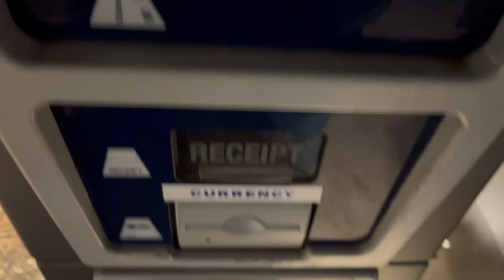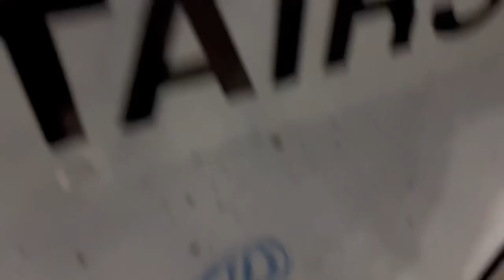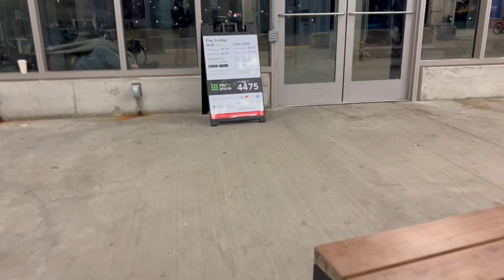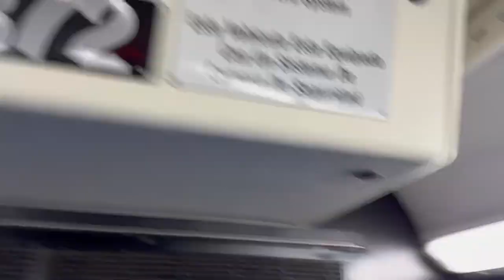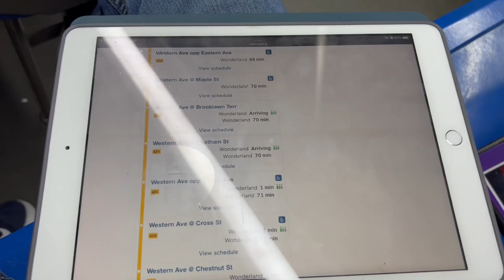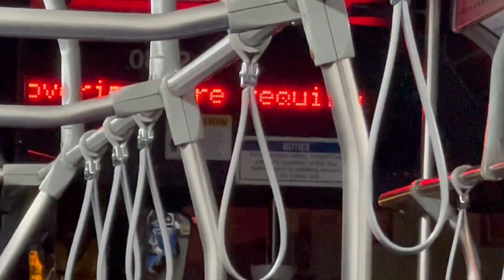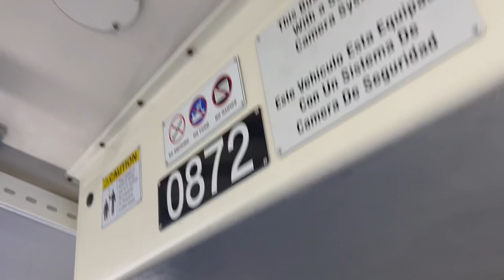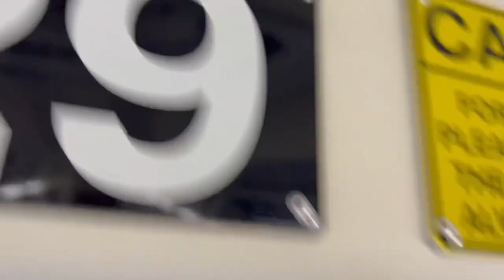Every Breed Of Operators In Lynn | Yoshi's Ride Series {S9-E36} - Riding the 450W 🚌 - {MBTA}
Welcome! Yoshi is here with a brand new video on the Ride Series!

This is Episode 36 of Season 9 and today, we will be riding the 450W to Wonderland Station, via Western Avenue.

[THE INFORMATION ABOUT THE ROUTE & RIDE]

Route:
{450} Salem Depot - Haymarket Station or Wonderland Station via Western Avenue

Vehicle:
2008 New Flyer D40LF #0872 with a Cummins ISL Diesel Engine.

Garage Located From Vehicle:
West Lynn / Lynn Garage [Located at 985 Western Avenue, Lynn, MA 01905]

Hours of Operation:
Weekday: 4:42AM - 1:30AM (Weekdays to Haymarket Station)
Saturday: 6:00AM - 12:50AM
Sunday: 7:45AM - 12:05AM (Weekends to Wonderland Station)

Trip: 6:25 PM - 7:04 PM Wonderland

Connections:
- Salem Depot (Connect to Routes 435, 451, 455, 456, 465 (Suspended) and Commuter Rail)
- Salem Hospital
- North Shore Children's Hospital
- Bell Circle (Connect to Routes 110 and 117)
- Market Square (Connect to Routes 426/426W)
- MBTA Lynn Garage
- Haymarket Station (Connect to Routes 4, 92, 93, 111, 325/326 (Suspended), 354, 426, 428, 434 (Suspended), Orange Line and Green Line)

Fare: $1.70

DEST SIGN:
450W WONDERLAND
Face Covering Required

[SOCIALS]